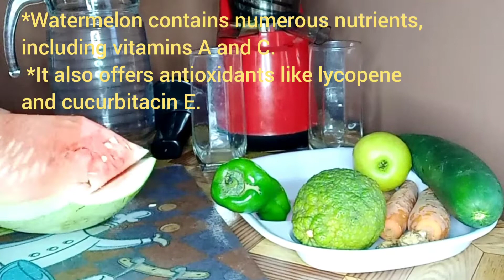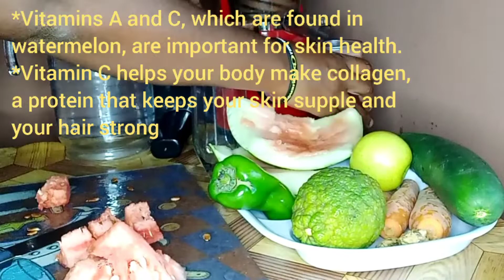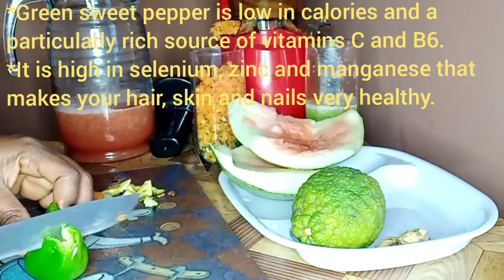How to make this sweet healthy drink for men and women😋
Enjoy this Sweet and Spicy watermelon 🍉  juice made with:
A quarter watermelon
3 carrots
1 Cucumber
1 Apple
1 Bell pepper
Ginger.

healthy juice recipe#watermelon and carrot juice#watermelon and cucumber juice#healthy juice to boost health#healthy juice for prostate#juice for skin and hair#anti-inflammatory juice#antioxidants juice#juice for fast weightloss#juice for cancer#Natural sexual stimulant#juicing#juicing recipes#juicing for health